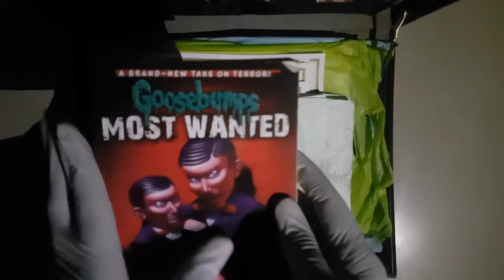Goosebumps Series - Theme song || cover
Hey friends, hope you are doing great, here's a fun video cover of my favorite series - Goosebumps.This was long back in my childhood, when i watched it on Jetix, very scary at that age. hope you like it, and happy halloween.

Get in touch:
Arihant Arivazhagan Ambalam